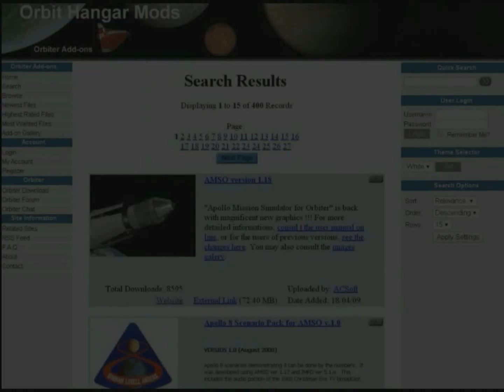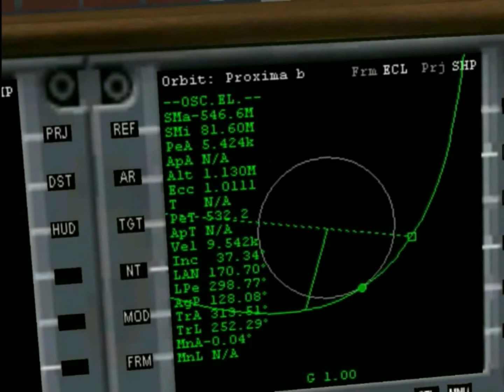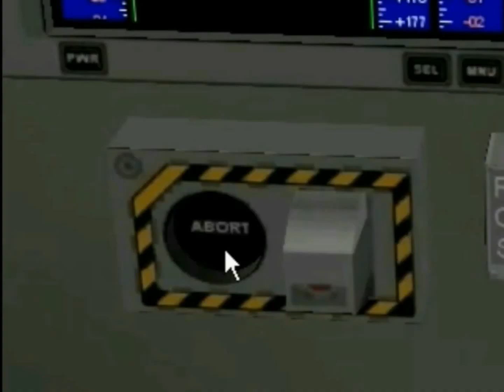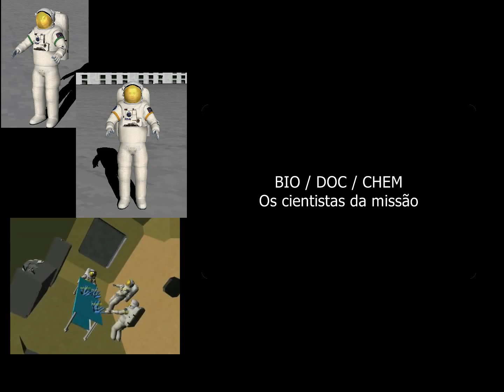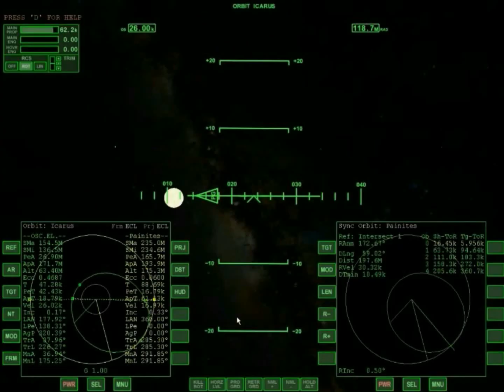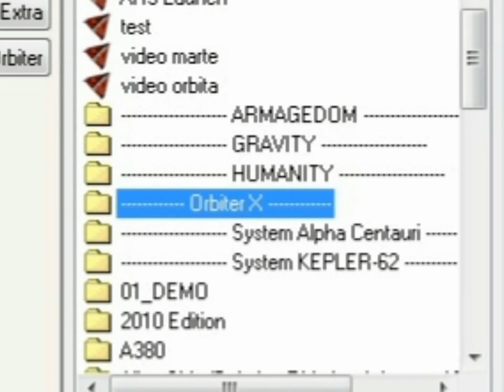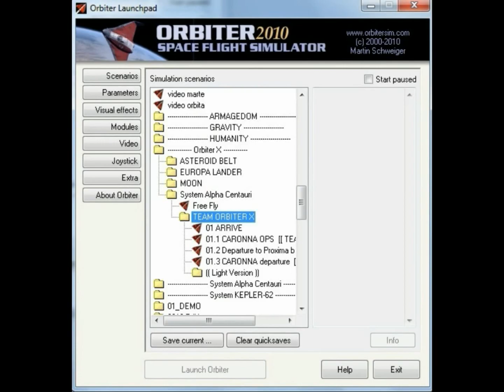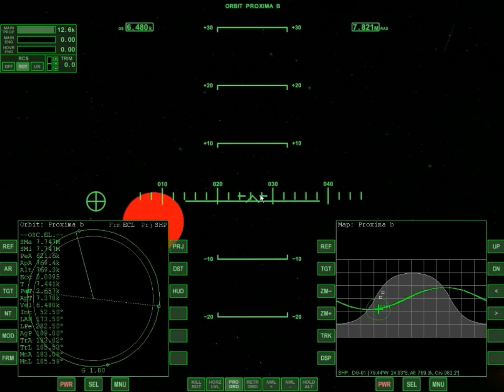ALPHA CENTAURI (review)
Gameplay da primeira temporada de ALPHA CENTAURI.
O que passou, e o que virá.

- Sistema Alpha Centauri Ver.6 (by Orbiter X) [instalar esse POR ÚLTIMO]

***Downloads  Basic***
-Simulador:
(a melhor versão é a "2010-P1")